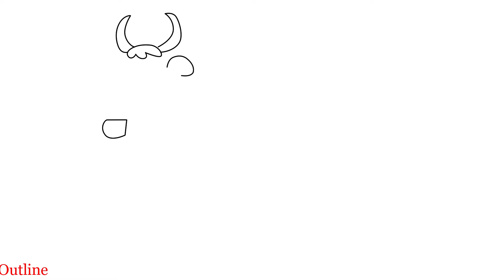How to draw OX Emoji step by step for beginners